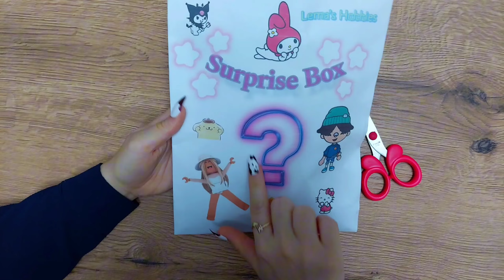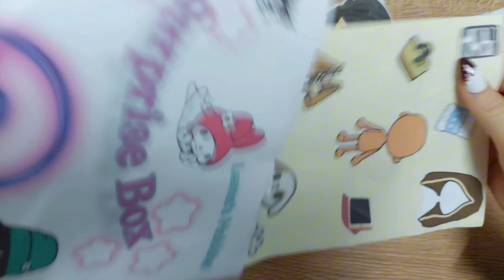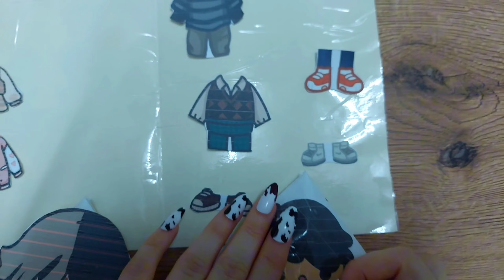👩‍❤️‍💋‍👨Dressing up Lovers/dressing